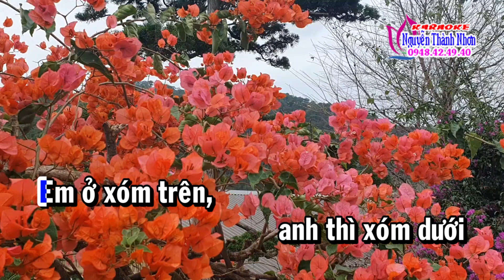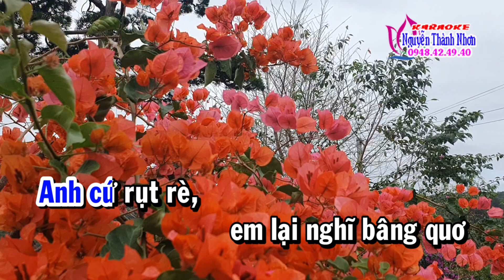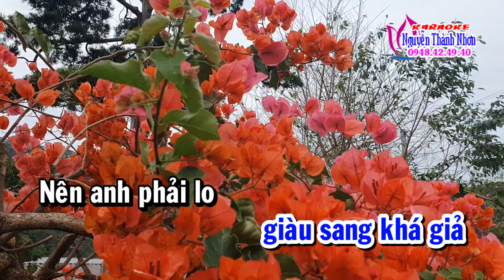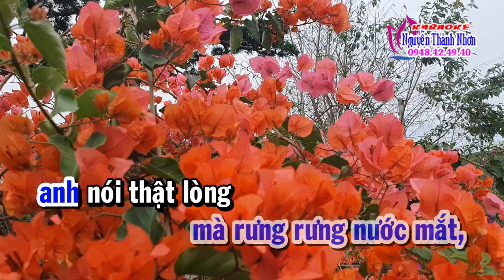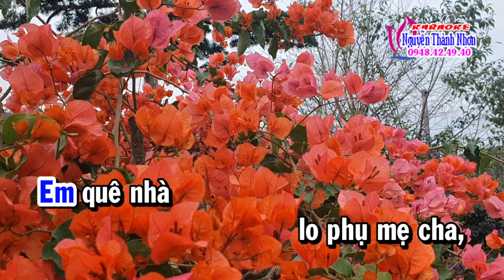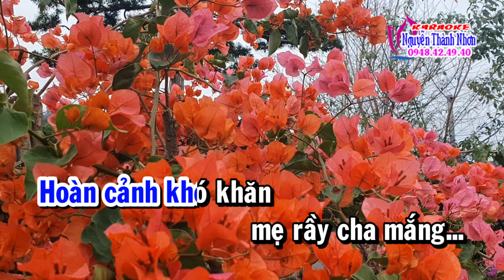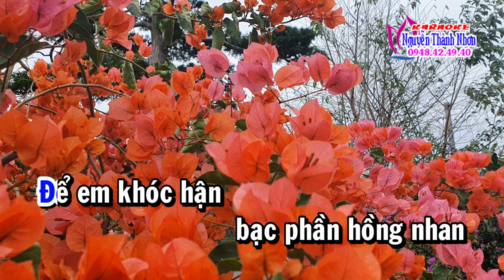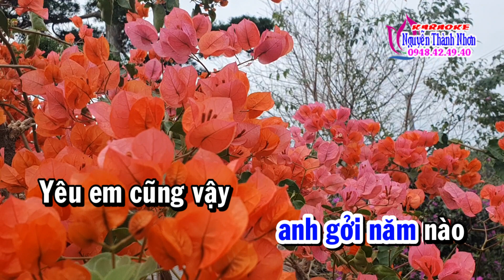Karaoke vọng cổ CÁNH HOA RƠI - DÂY KÉP [T/g LỘC NGUYỄN]